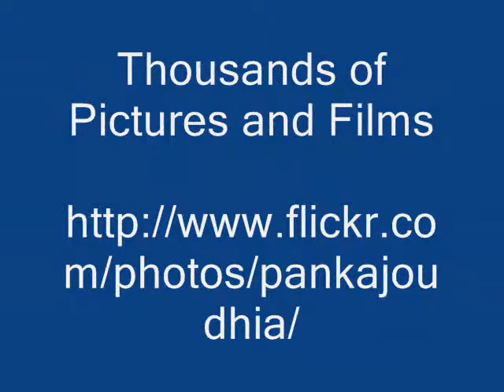Octonary Ingredients of Elettaria T4 Formulations: Pankaj Oudhia's Medicinal Plant Database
Elettaria cardamomum Type 4